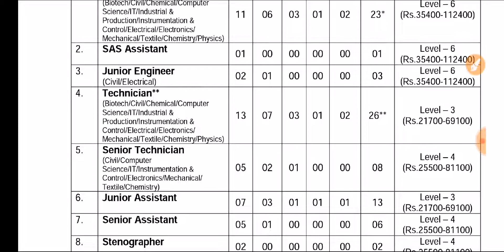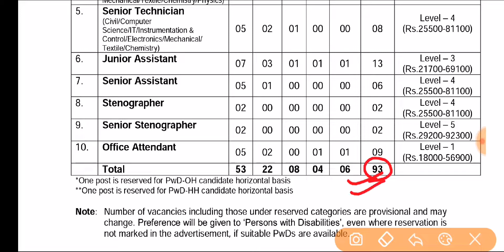NIT Jalandhar Recruitment Technical Assistant,JE & Technician 2019